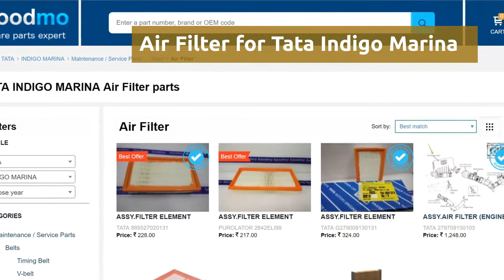Air Filter for Tata Indigo Marina